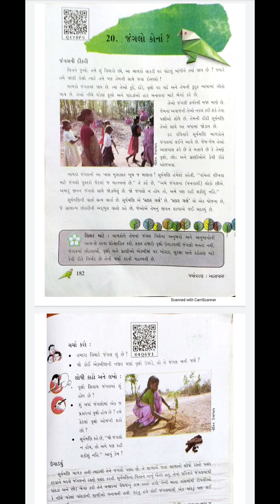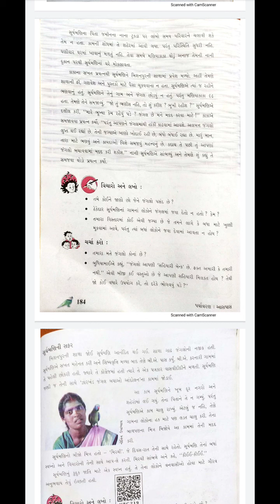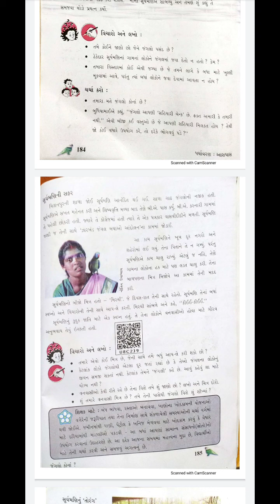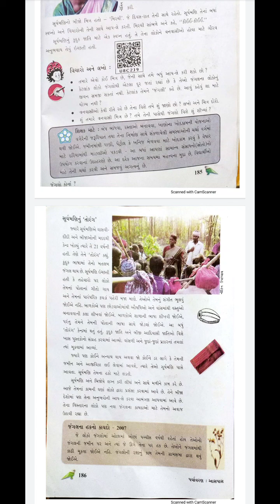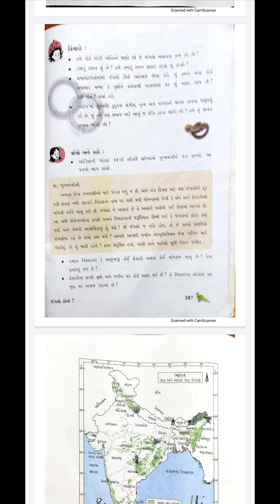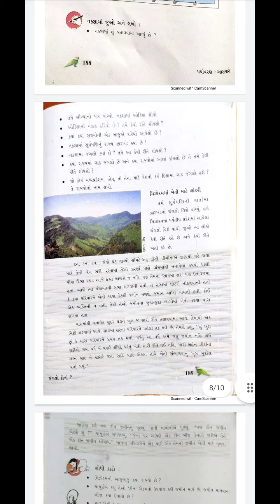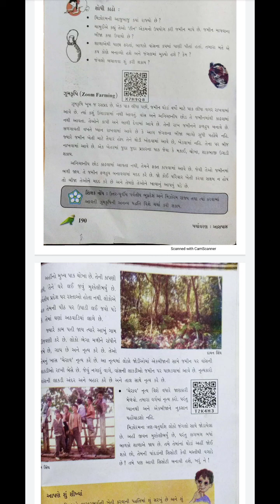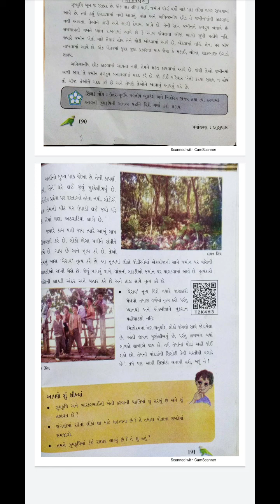Std 5 aaspass ch 2o